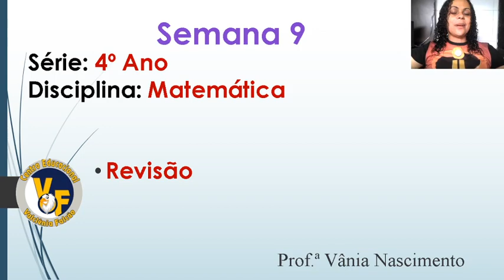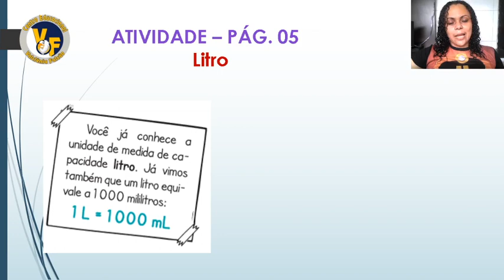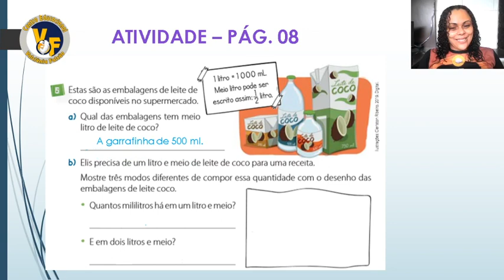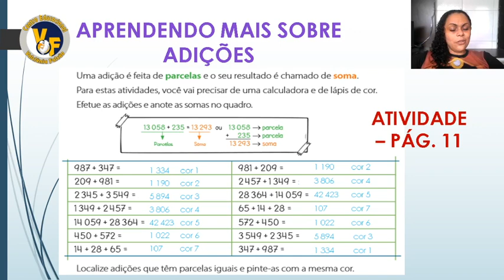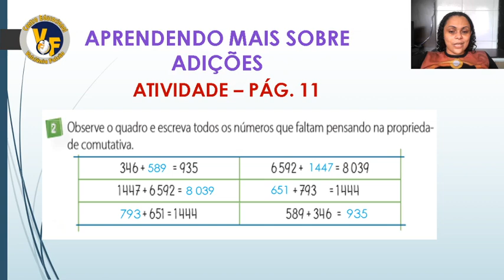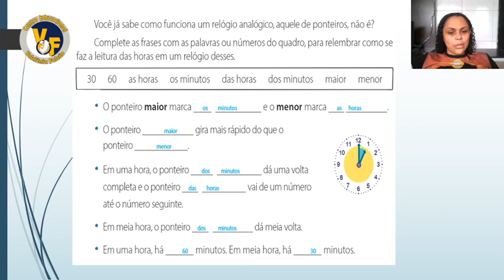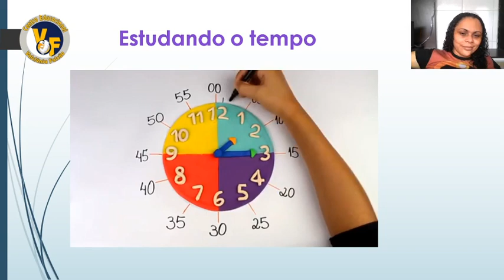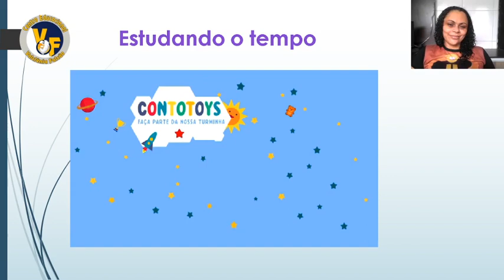Semana 9 | 4º ano | Matemática I